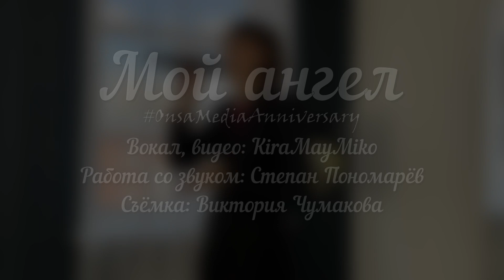[KiraMayMiko] Onsa Media – Мой ангел [RUS cover]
Вокал, видео: KiraMayMiko (Ты здесь!)
Работа со звуком: Степан Пономарёв
Съёмка: Виктория Чумакова
Оригинал (Original): Onsa Media - Мой Ангел